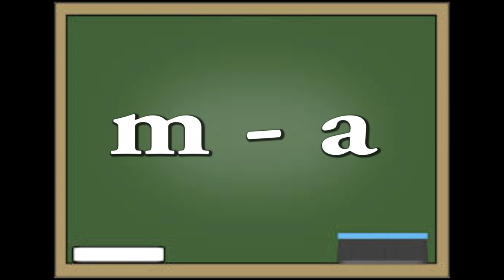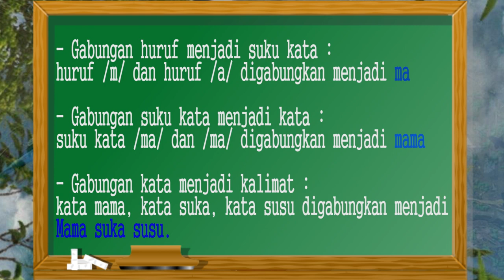4 Video Tutorial Penggabungan Huruf, Suku Kata, Kata dan Kalimat